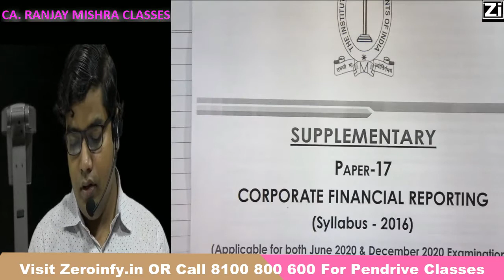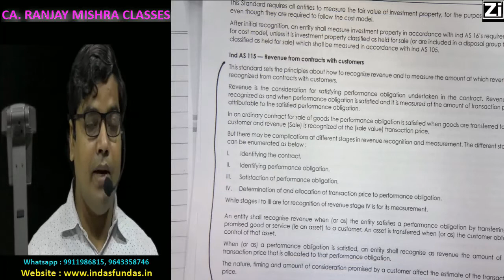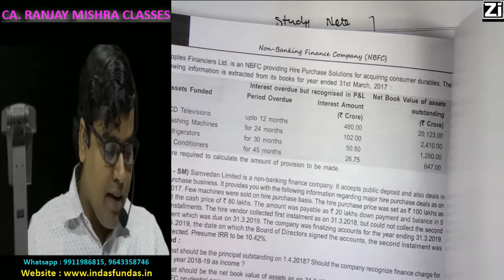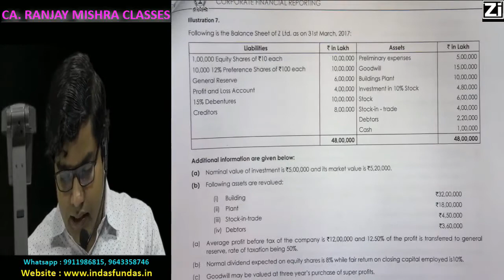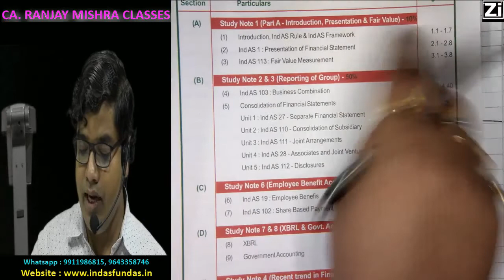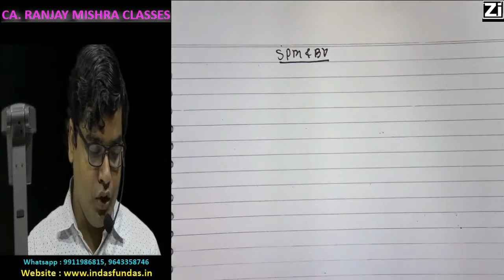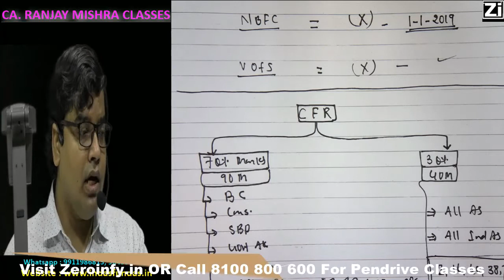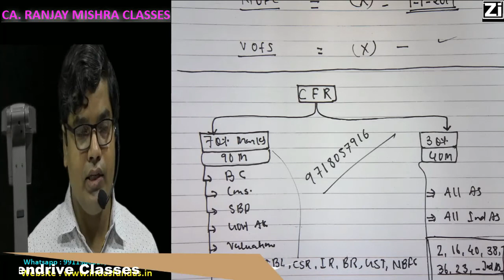CFR Amendment (CMA Final) & Preparation Strategy : By CA Ranjay Mishra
Visit our portal, Zeroinfy.in to buy complete video lectures of By CA Ranjay Mishra Sir. Best Price Guaranteed.

Or students can just search By CA Ranjay Mishra on our website.